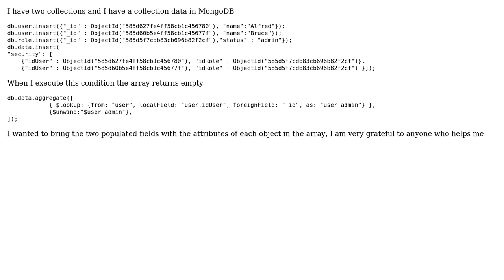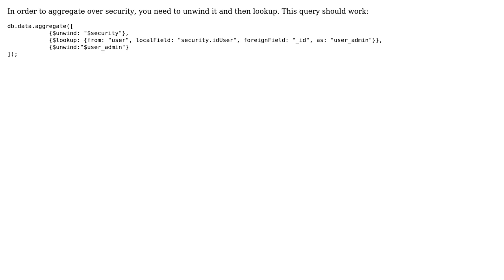mongodb aggregate lookup multiple ObjectId in object